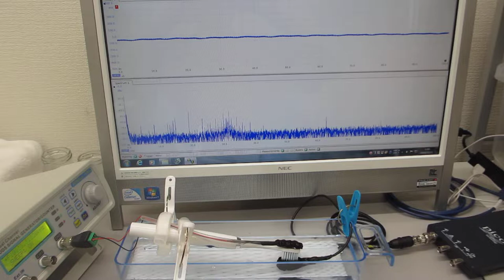超音波プローブによる「新しい超音波発振制御技術」の開発 Ultrasonic-labo